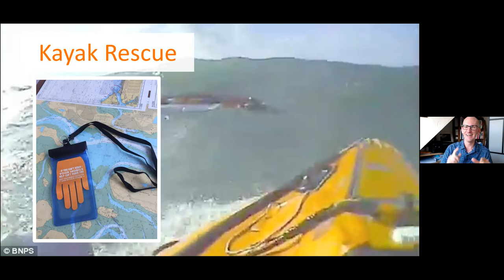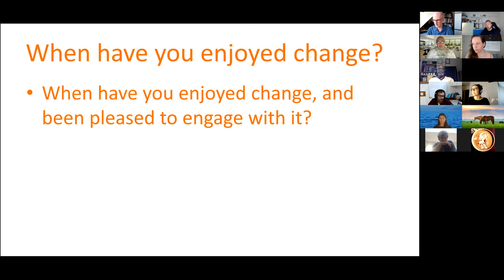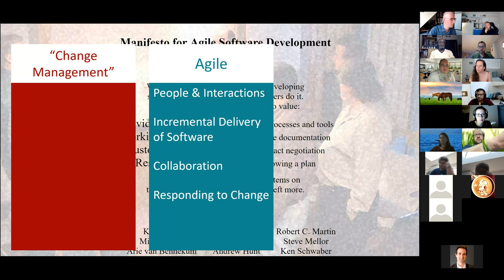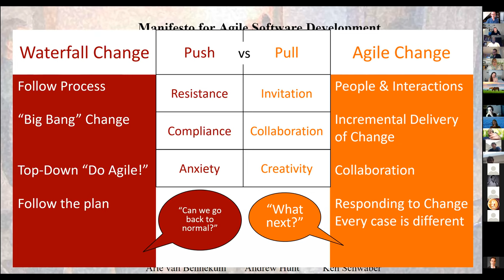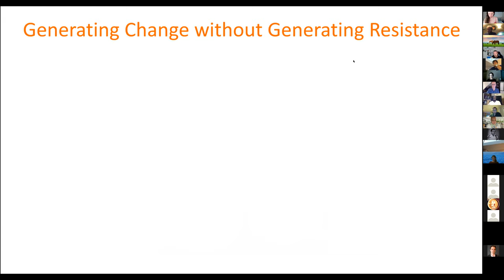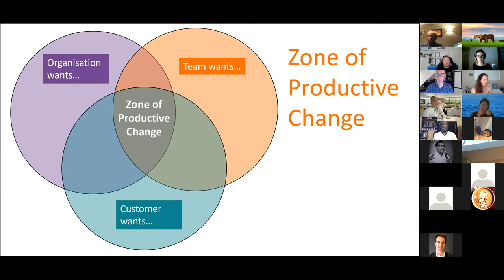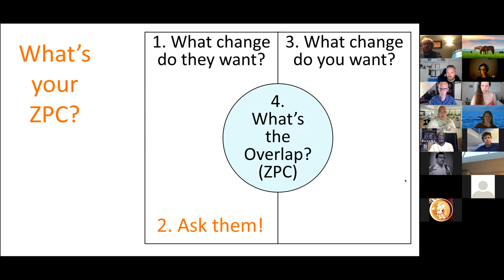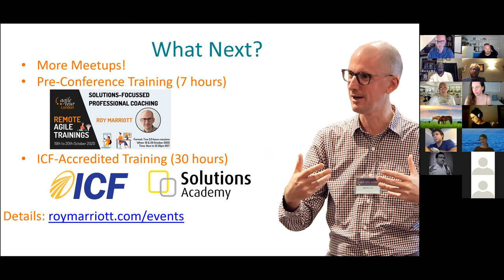Generating Change without Generating Resistance by Roy Marroitt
Description

In your work as an Agile Leader, Agile Coach or Scrum Master, do people ever resist change? Do they just want things to stay the same? Are they sceptical about the specific changes you propose? Or do they say yes but never actually make the changes you’ve agreed?

Whatever your experience…..Would you like quicker and easier ways to make change happen?

In this workshop we’ll explore an Agile way to generate change without generating resistance. It’s called “Solutions Focused Brief Coaching”, and it’s quite possibly the most powerful Agile tool you’ve never heard of! We’ll cover:

• Is it even possible to have Change without Resistance?
• Examples of Change we’d like to bring about
• Waterfall Change and Agile Change
• The Zone of Productive Change – and how to expand it
• A 7 step model for Generating Change without generating Resistance

This is a practical workshop, so please bring along a live example of change you’re wanting to generate – where there either is or could be some resistance.

As we go through the workshop you’ll be applying the model to your specific example, generating new perspectives and possible action steps. The aim is that by the end of the workshop you’ll have identified a small step you can take back at work to really make a difference.

Roy Marriott is an Agile Leadership Coach based in the UK. He helps leaders and team deliver better results more quickly, in ways that are more enjoyable and more engaging. Roy started coaching professionally in 1993, and has been training leaders, managers and coaches since 2005. He has developed a number of coaching models that are in use around the world, focused on applications such as Change without Resistance, Feedback, Psychological Safety, Negotiation, Delegation, Time Mastery and Resilience. Roy has coached and trained leaders and coaches from organisations such as ARM, Bain Consulting, Bupa, Cambridge University, DisplayLink, European Space Agency, European Patent Office, IdeaGen, Microsoft, NHS, Nestle, National Australia Bank, VW and many others around the world.